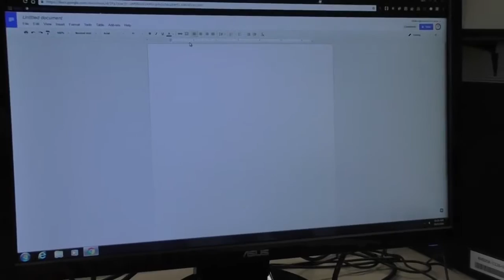Point-of-View, Over-the-Shoulder, Reaction Shots Bloopers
CREW MEMBERS

Editor
Spencer Ngo

Cameramans
Lane Hilker
Spencer Ngo

Actors
Jeremy Bernard
Kyle Hennessey
Lane Hilker
Randy Kostroski